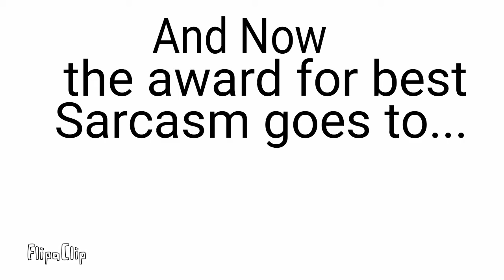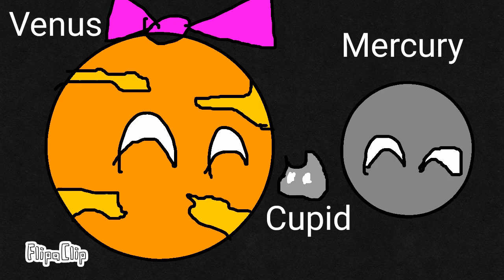Asdfmovie 11 Countryballs and Planetballs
Tomska owns Asdf Movie, not me, I just re-animated the video.